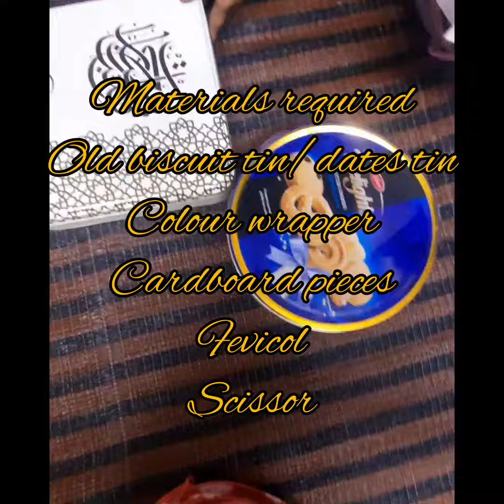accessories box for children